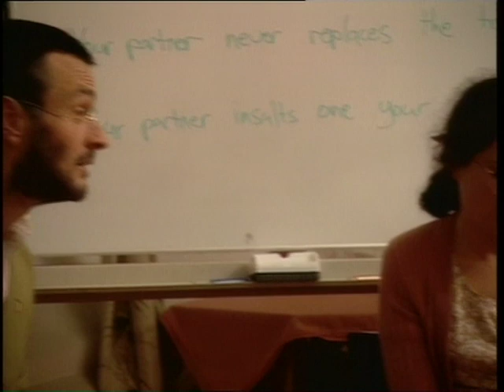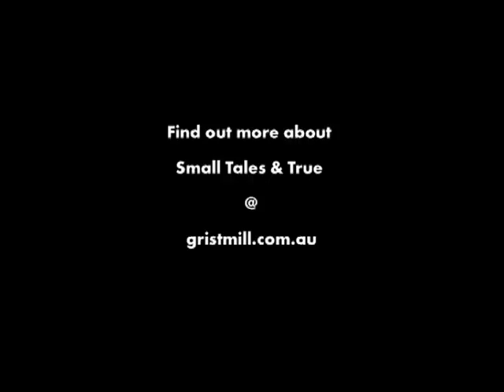Small Tales & True - Holy Matrimony (Trailer, Episode 6)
Six part comedy series for Foxtel's Comedy Channel.

In order to have a church wedding, three couples must attend a pre-marital guidance course, run by a priest.
Starring Robyn Butler, Roz Hammond, Bob Franklin, Aidan Fennessy, Dennis Moore and Genevieve Morris. Written by Robyn Butler and Matt Cameron. Directed by Matt Cameron.